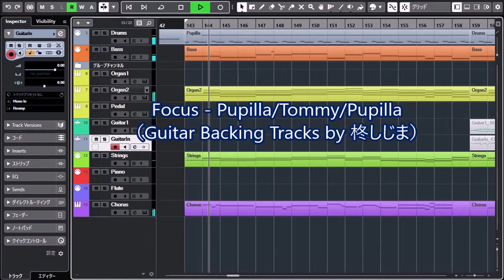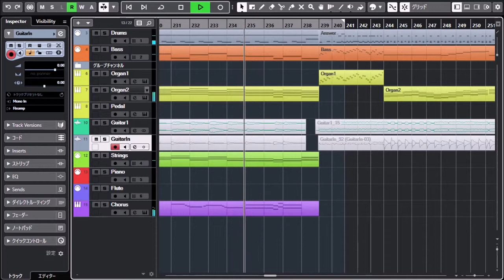Focus - Pupilla/Tommy/Pupilla(Guitar Backing Tracks by 柊しじま)